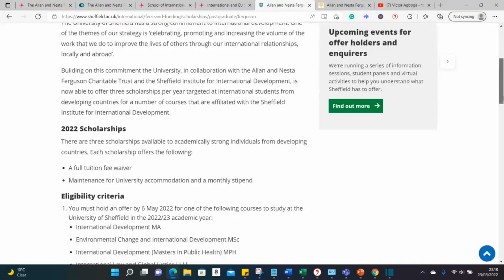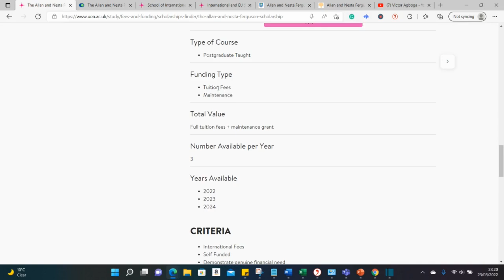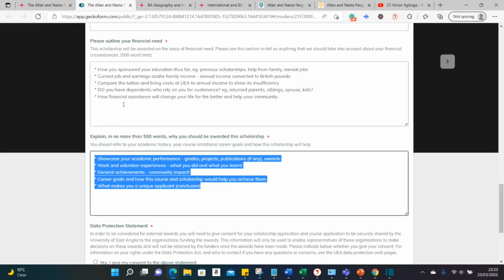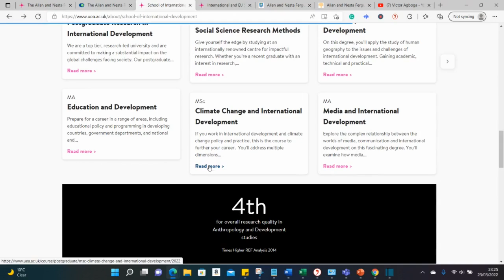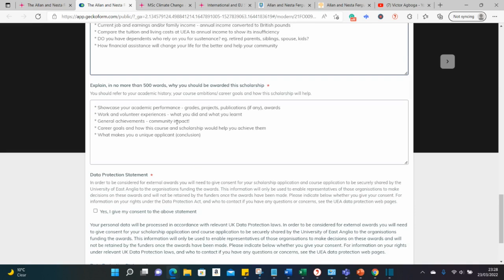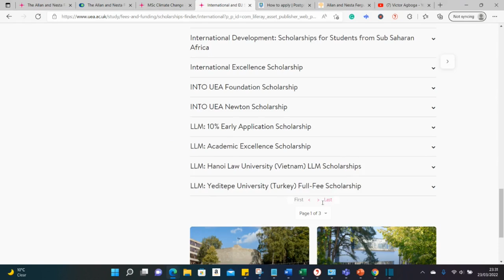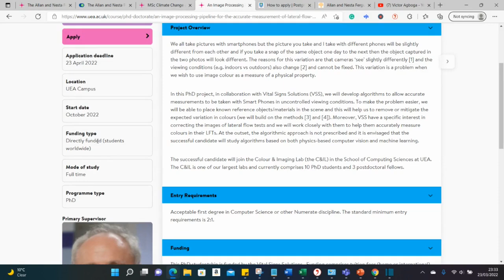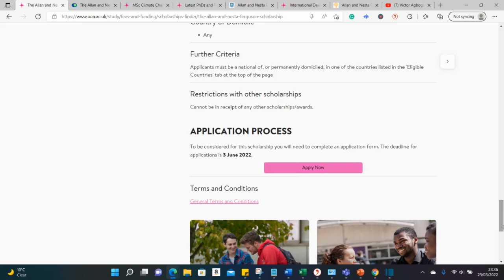Full MSc & PhD University of East Anglia UK l Allan & Nesta Scholarship